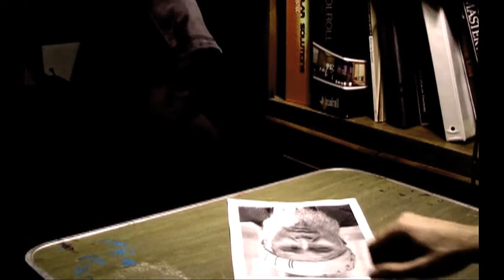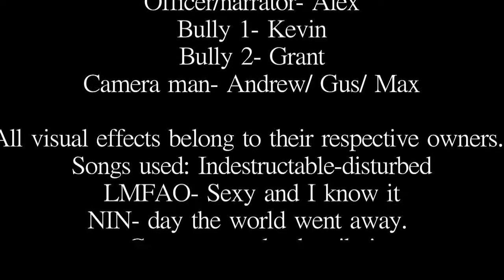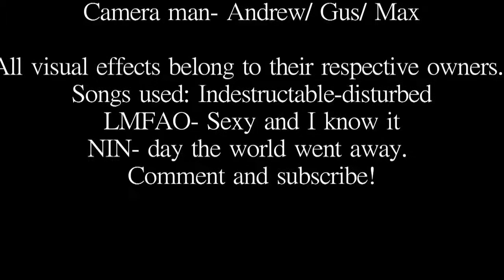Agent Zigzag trailer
After reading the book I decided to make my own "modern" version trailer of it.